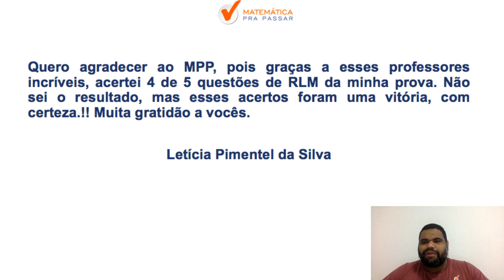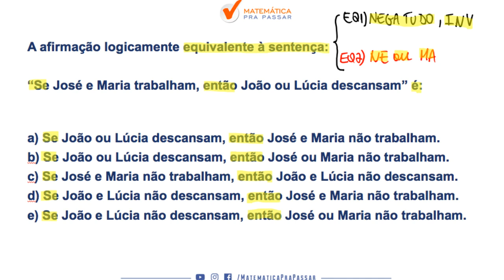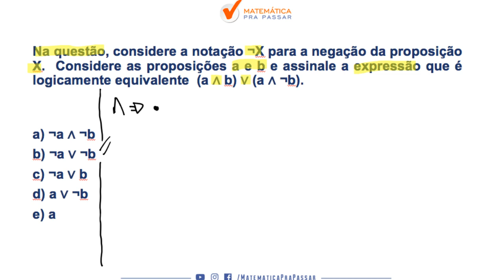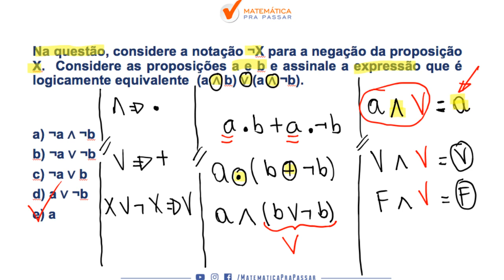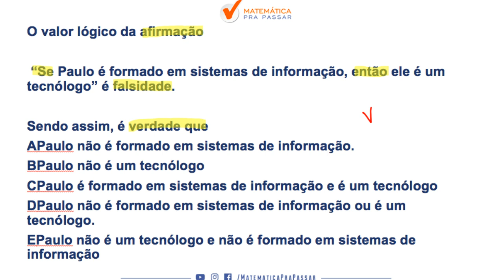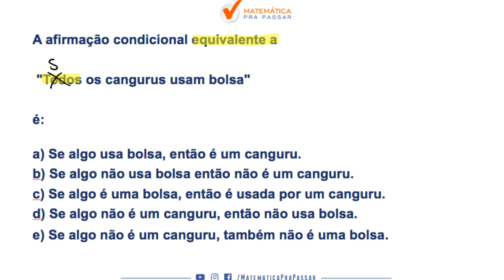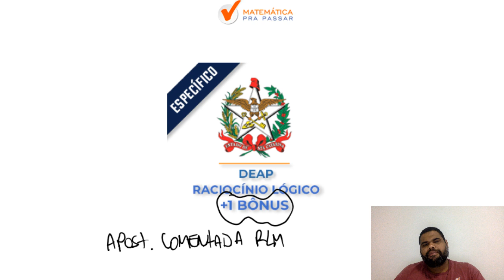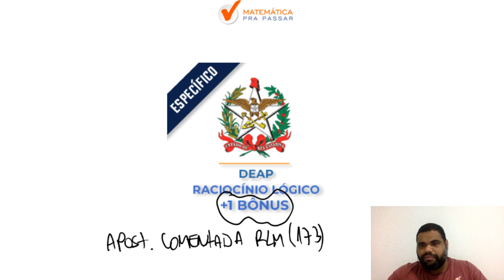DEAP SC : RACIOCINIO LOGICO PARA DEAP SC 2019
Concurso que já tem o prazo para acontecer e o MPP está começando a ajudar você nessa preparação. Nessa vídeo aula nosso professor, MARCÃO , ensina como RLM para o DEAP- SC.